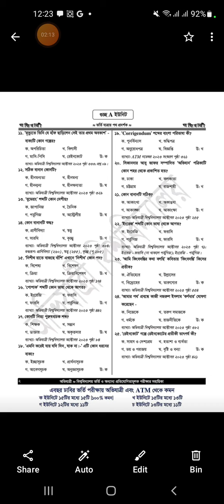GST 2023-24 (বিজ্ঞান বিভাগ) বাংলা অংশের সমাধান